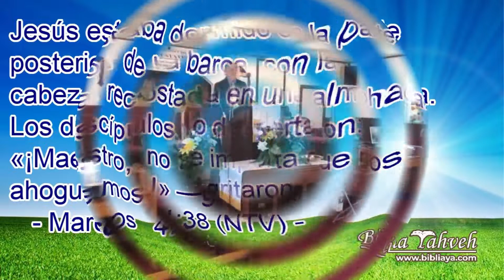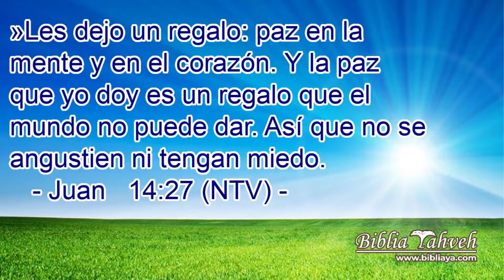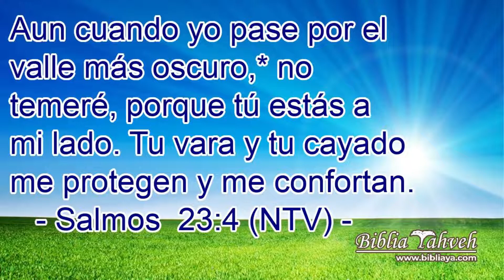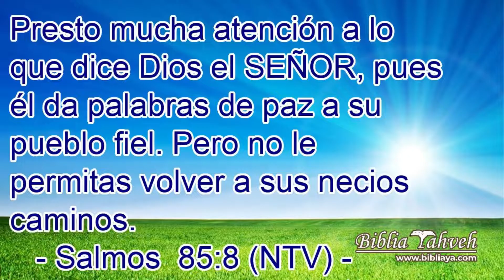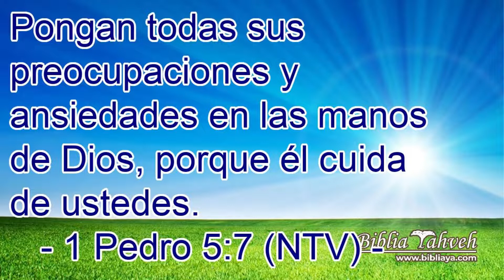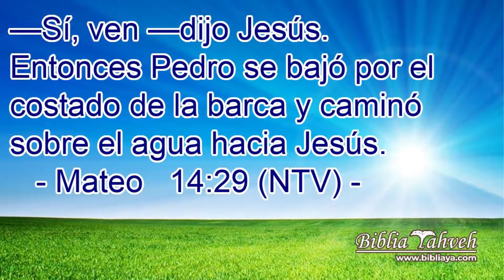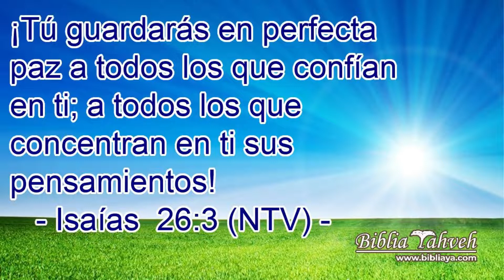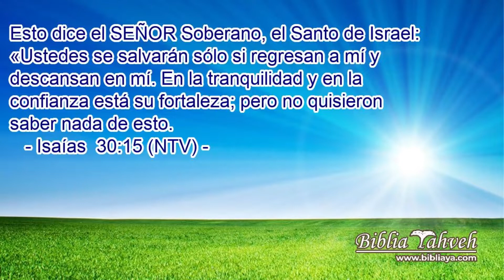Cristianos Discapacitados -Sermon-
Marcos 4:40  Luego él les preguntó: «¿Por qué tienen miedo? ¿Todavía no tienen fe?».